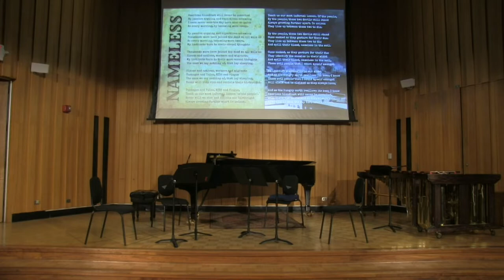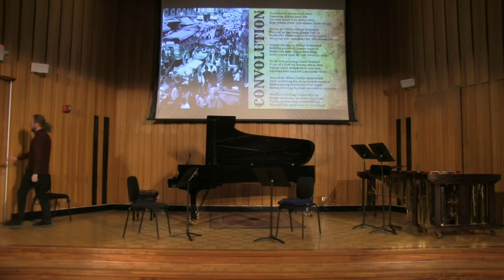Daisy Muller : Undergraduate Senior Recital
From my Undergraduate Recital on 4/15/22 — the two pieces (Manic & Chaconne) that were shown as videos at the recital have been edited in, and can also be found on the presentation below or my YouTube Channel.

Chapbook mentioned in the introduction can be found here:

(I recommend that you download this file and open it in 2-page view for best experience).

Pieces:

0:00 Machine (Op. 7)
13:31 Nameless (Op. 5)
22:43 Manic (Op. 8)
30:20 Movements (Op. 6) -- I. Quiver
35:11 Movements (Op. 6) -- II. Hummingbird
39:19 Chaconne (Op. 4)
46:25 Convolution (Op. 3)
56:26 Today (Op. 1)